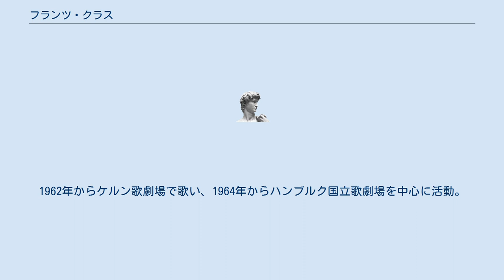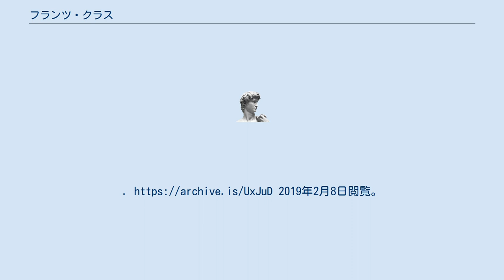フランツ・クラス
フランツ・クラス（Franz Crass, 1928年3月9日 - 2012年6月24日）は、ドイツのバス・バリトン歌手。
 ヴィッパーフュルト出身。
ヴィースバーデンでゲルダ・ホイヤーに声楽を学び、ケルン音楽院でクレメンス・グレッテンベルクの薫陶を受けた。
1954年からクレーフェルト市立歌劇場でオペラ・デビューを果たし、1956年にハノーファーの歌劇場に移籍した。
1959年には「ローエングリン」の上演に参加する形でバイロイト音楽祭に初出場し、翌年には同音楽祭の「さまよえるオランダ人」に参加してリヒャルト・ヴァーグナーの作品の専門家と見做されるようになった。
1962年からケルン歌劇場で歌い、1964年からハンブルク国立歌劇場を中心に活動。
ウィーン国立歌劇場、スカラ座やコヴェントガーデン王立歌劇場などのヨーロッパの主要な歌劇場に度々客演した。
1981年に耳疾により現役を引退し、後進の指導に専念した。
 リュッセルスハイム・アム・マインにて没。
 ^ アーカイブ 2019年3月2日 - ウェイバックマシン ^ Rommerskirchen, Herbert (2012年6月24日). “Franz Crass, berühmter Bassbariton und einstmals Ensemblemitglied des hiesigen Theaters, verstorben”. BürgerZeitung für Mönchengladbach und Umland. オリジナルの2019年5月21日時点におけるアーカイブ。
2019年2月8日閲覧。
 ^ アーカイブ 2012年7月4日 - ウェイバックマシン ^ アーカイブ 2018年7月8日 - ウェイバックマシン